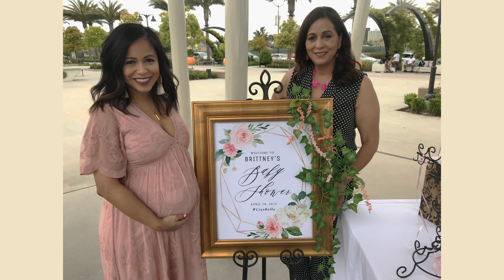Ciao Bella! - Brittney's Baby Shower (2019)